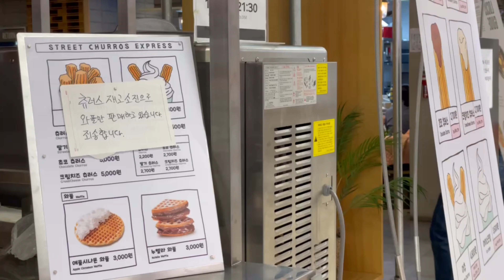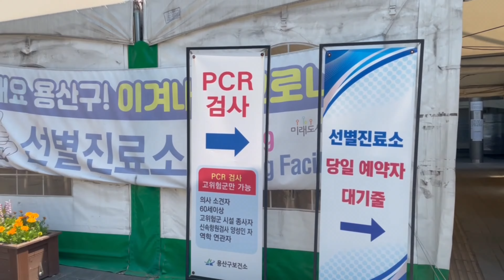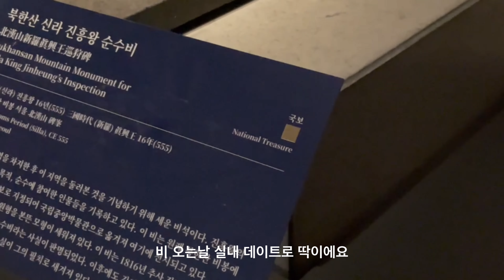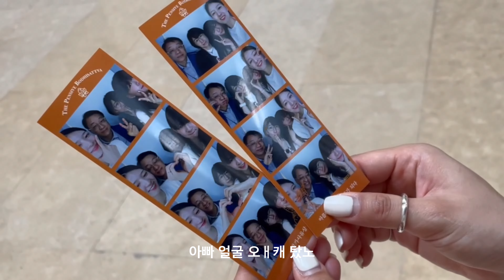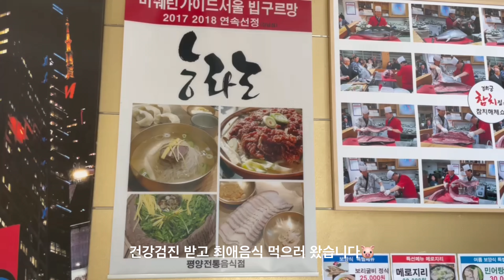[VLOG #36] 2번째결혼기념일ㅣ녹트ㅣ한강뷰식당추천ㅣ가족과함께한시간들🩷ㅣ몽탄예약꿀팁(더보기!)ㅣ검사의계절5월ft산전검사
23년 5월 1-2째주 일상

몽탄은 되도록이면 평일을 노리시고 애매한 저녁시간을 공략하는 것을 추천합니다..👣 참고로 주말에는 아침 9시부터 대기줄이 시작되니...포기하시는 것이 현명합니다^_^

우리가 간 곳!
📍남영탉
📍녹트
📍샤브인서울
📍인바이티드
📍반줄
📍그냥작고소박한우동집
📍몽탄
📍능라도
📍후암편백